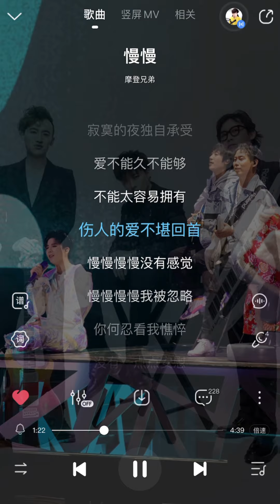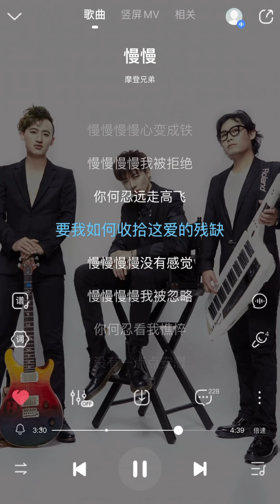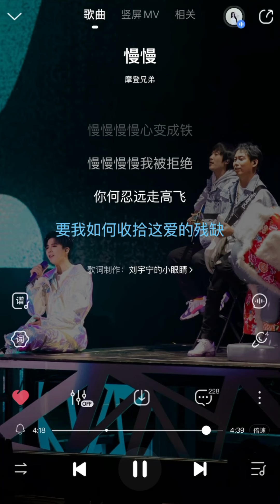摩登兄弟刘宇宁-慢慢